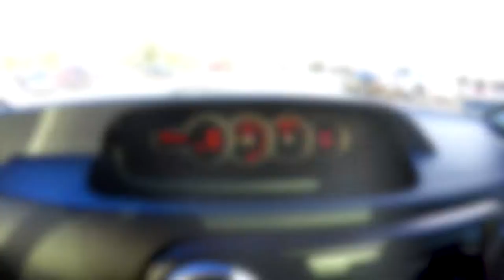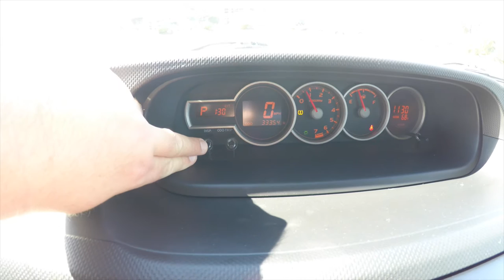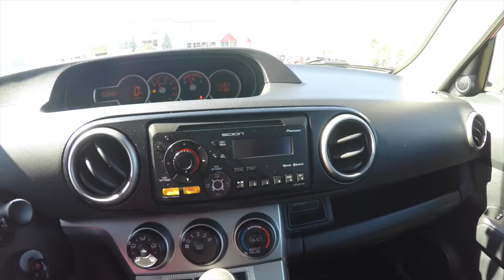2012 Scion xB Release Series 9|P10550